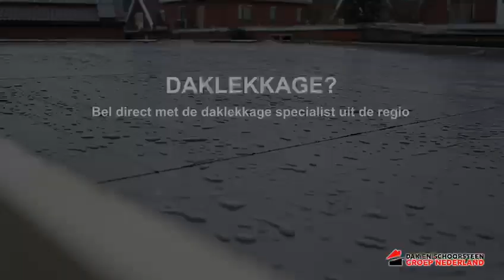Daklekkage Cabauw | Daklekkage in Cabauw | Dakinspectie? Uw regio dakdekker!